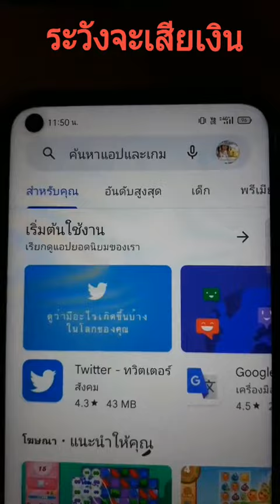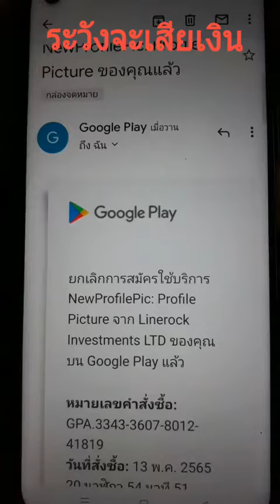ระวังในการใช้แอป